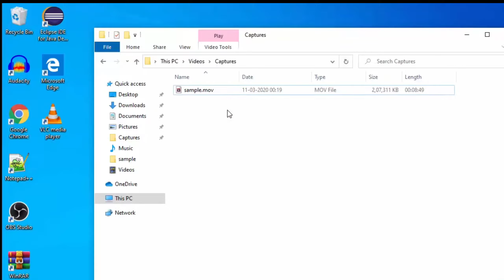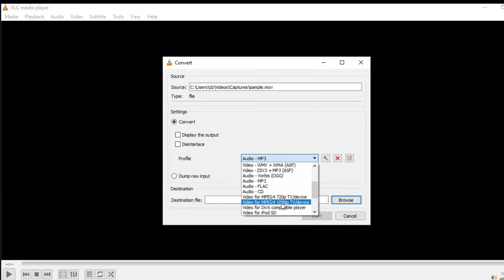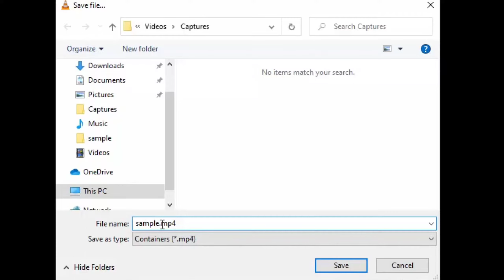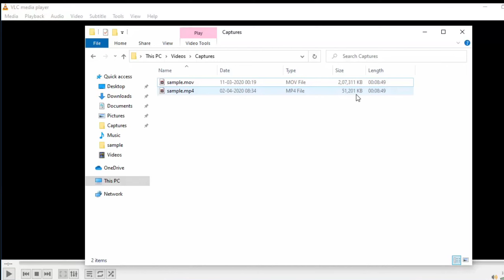convert mov to mp4 without losing quality tamil | convert mov to mp4 in vlc tamil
convert mov to mp4 without losing quality tamil

convert mov to mp4 in vlc tamil